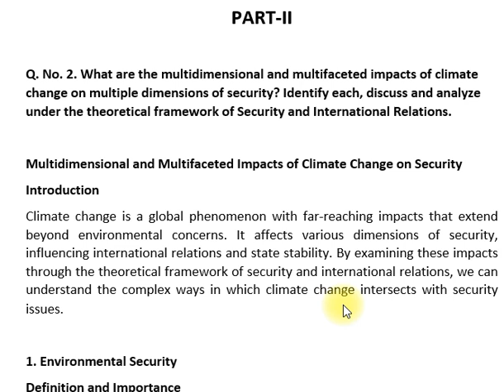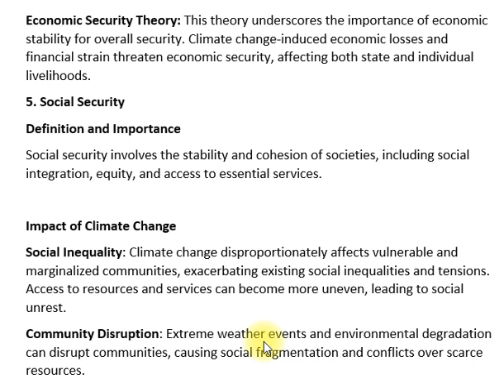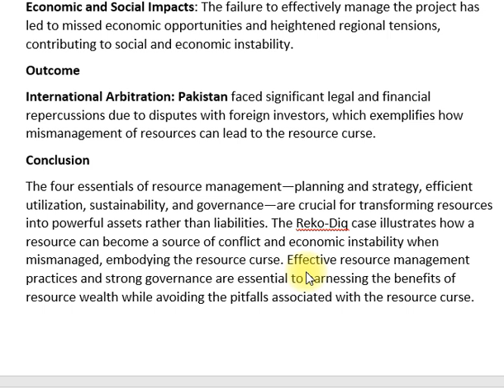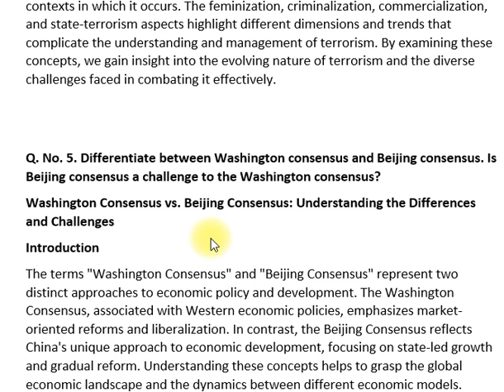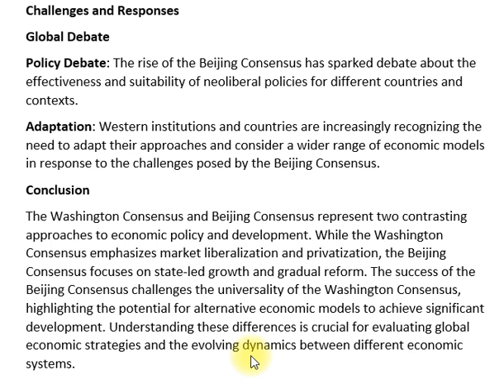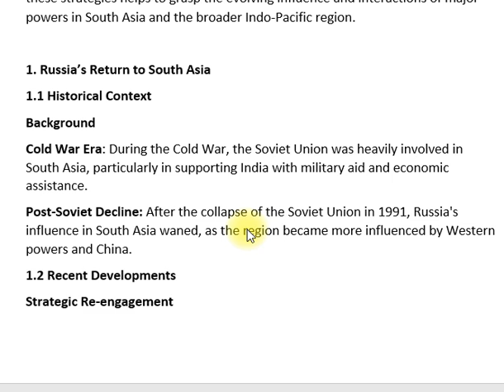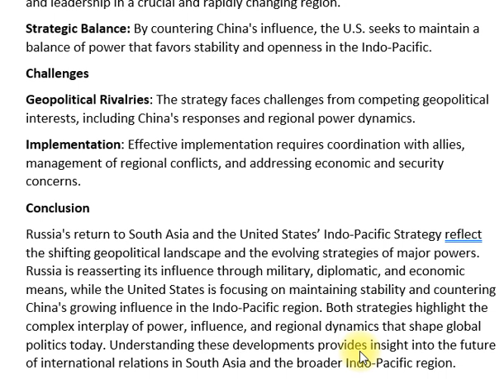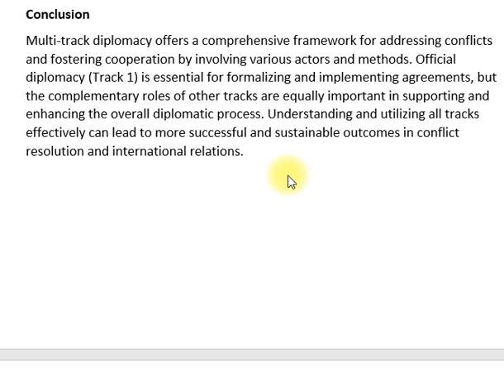INTERNATIONAL RELATIONS | paper -II | PAST PAPER 2020 | CSS PMS TIMES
🎓 INTERNATIONAL RELATIONS | PAPER-I | CSS 2020 PAST PAPER 📝

Unlock the secrets to acing your CSS International Relations Paper-I with this detailed breakdown of the 2020 past paper! 💡 Get insights into important topics, analysis, and how to tackle the most challenging questions in the CSS exam.

🌍 Topics Covered:

International Politics & Global Systems
Theories of International Relations
World War II and Its Impact on World Order
Foreign Policy & Diplomacy
Contemporary Issues in Global Politics
📘 Helpful Resources:

CSS Exam Preparation Guide
Past Papers Collection

💬 Join the Discussion: What was the most challenging part of your International Relations preparation? Share in the comments below!

CSS Past Papers (All Subjects)
CSS International Relations
CSS Preparation Tips